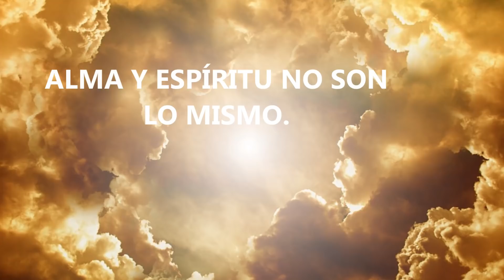DESCUBRE QUIEN ERES - CONECTA CON TU ALMA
Descubre quien eres, conecta con tu alma. Alma y espíritu no son lo mismo, pero ambos atributos son la parte intangible de los seres vivos. Aquí se menciona el espíritu para aclarar la confusión que existe hoy en día. Conectar con el alma, es conectar con nuestro verdadero yo. Con esa parte que guarda nuestra esencia y nuestra sabiduría. Este es el objetivo de este video, que te conectes con tu alma.

Música Youtube audiolibrary